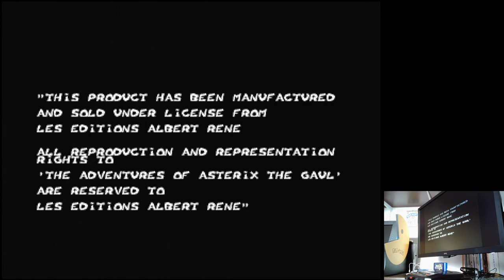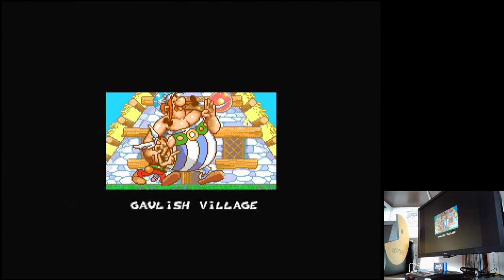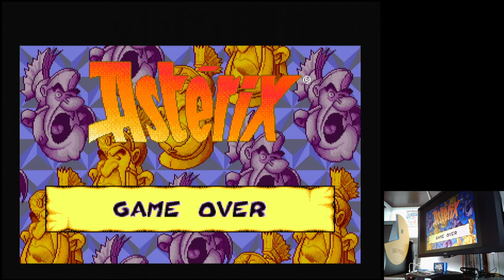Asterix and the Great Rescue Sega Mega Drive Genesis Original hardware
Asterix and the Great Rescue
Normal (Default)